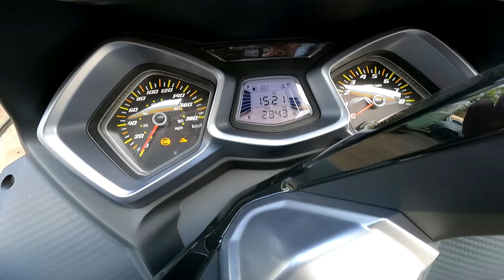VIAGEM FLORIPA | SÃO PAULO DE CRUISYM - FIQUEI SEM COMBUSTÍVEL NA ESTRADA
Andar de moto é um risco.
E eu gosto arriscar (com segurança), de testar os limites da moto, fazer testes para assim, viajar mais tranquilo, conhecendo cada comportamento dessa scooter.
Quer um seguro viagem para viajar tranquilo e com um super desconto de 20%?

- Como APOIADOR, você ajuda o canal a continuar crescendo sem patrocínios além de ganhar benefícios como VÍDEOS EXCLUSIVOS PARA MEMBROS. Lembrando que você pode cancelar quando quiser. Esse pequeno gesto da sua parte, vai fazer toda a diferença para o crescimento e relevância do canal.
- Você também terá acesso imediato a vídeos que ainda não foram publicados.
- Qualquer valor ajudará muito na compra de equipamentos melhores, acessórios para testes, viagens e melhorias do canal.
- Não esqueça de seguir o canal Scooter Experience no instagram. @scooterexperienceoficial.
# Toda semana tem vídeos novos falando de scooter